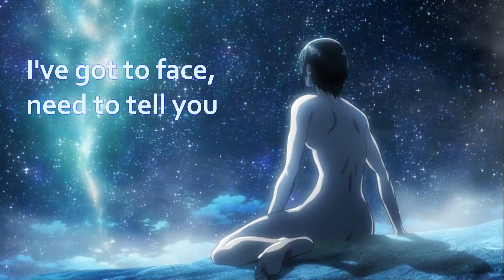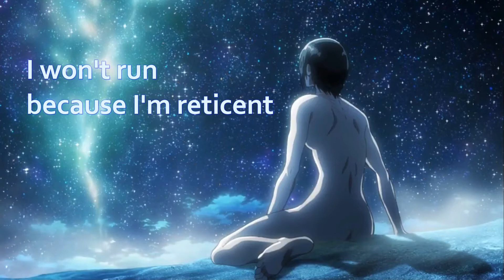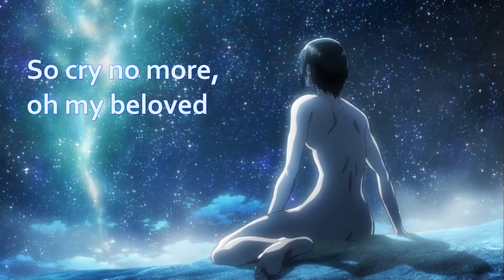Attack on Titan Season 2 OST - 05. Call of Silence (with Lyrics) by Hiroyuki Sawano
「進撃の巨人 Season 2」 オリジナルサウンドトラック "Call of Silence" by Hiroyuki Sawano
Shingeki no Kyojin Season 2 Orijinarusaundotorakku I "Call of Silence" by Hiroyuki Sawano
Attack on Titan Season 2 Original SoundTrack I "Call of Silence" by Hiroyuki Sawano

Vocal: Gemie
Lyrics: cAnON